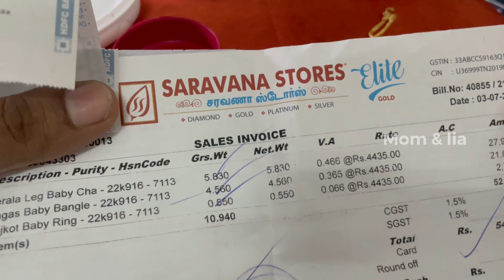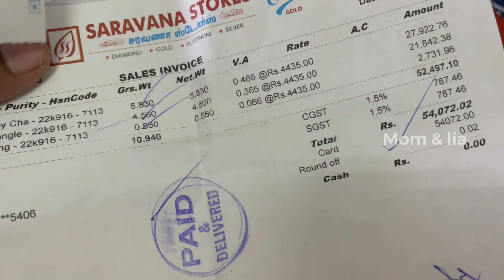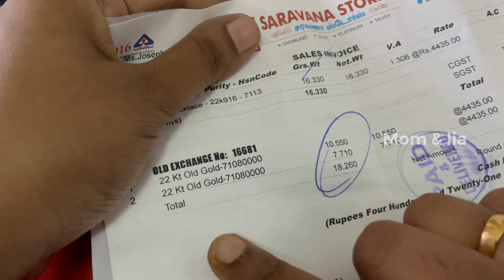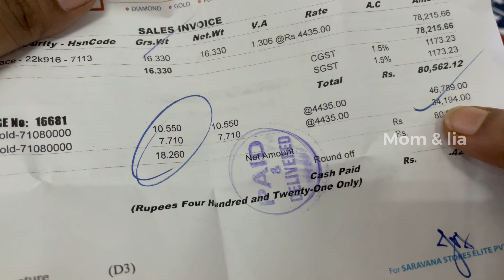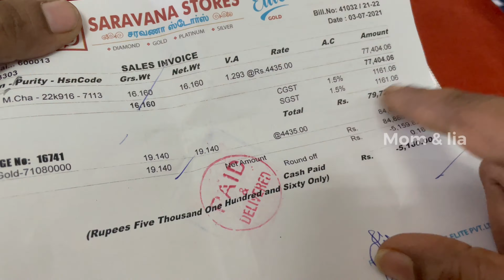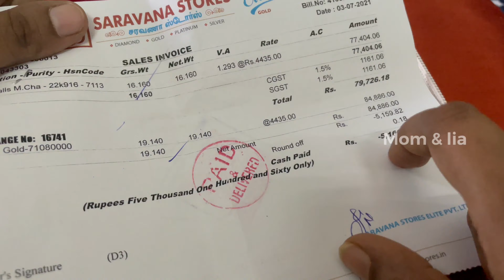Saravana store elite jewellery | kids collection light weight | bangle | necklace | ring | anklet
Hi guys/makkale❤️❤️

Hearty welcome😍 to each and everyone who are watching our channel mom&Lia lifestyle how are you all !! Hope all doing good. In today’s video we gonna see about jewellery shopping vlog